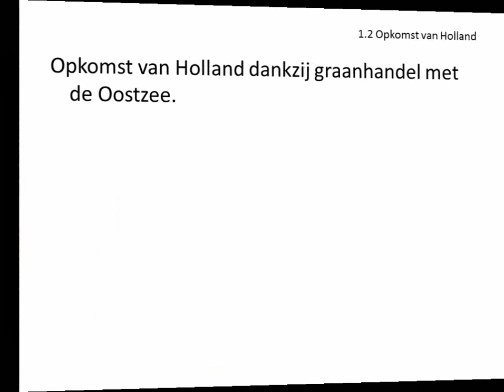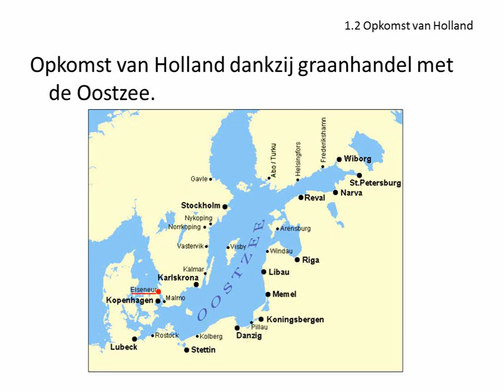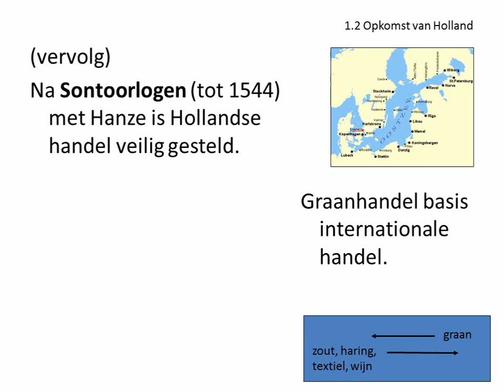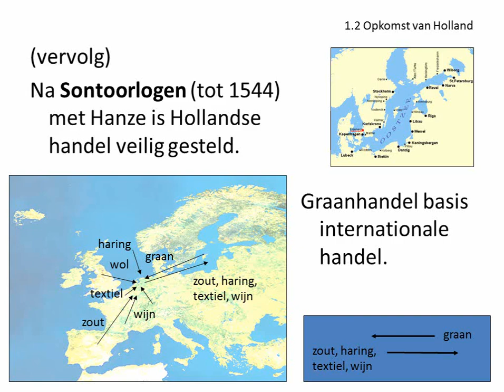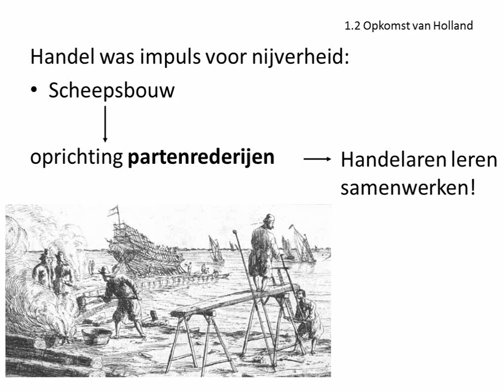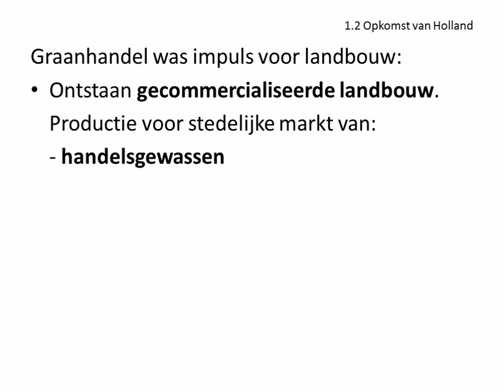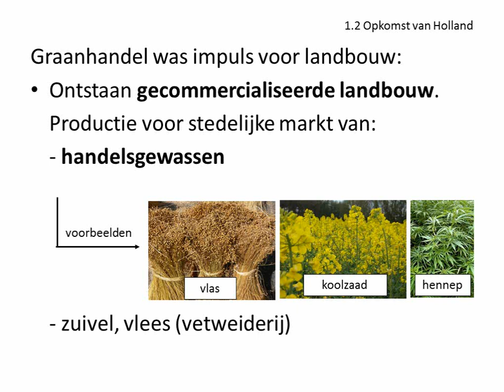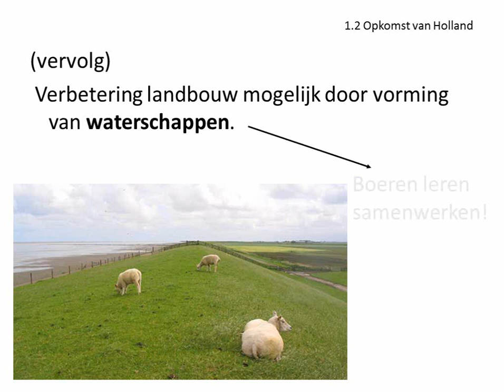1.2 Opkomst van Holland (V4 periode 4)